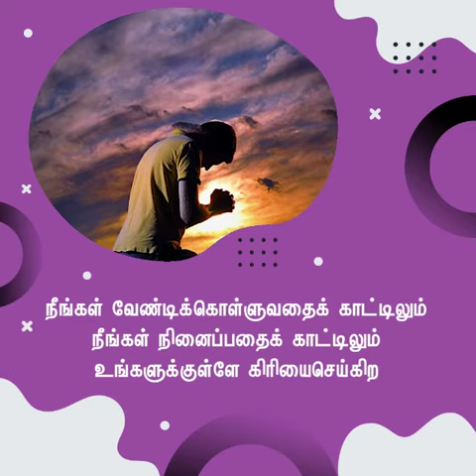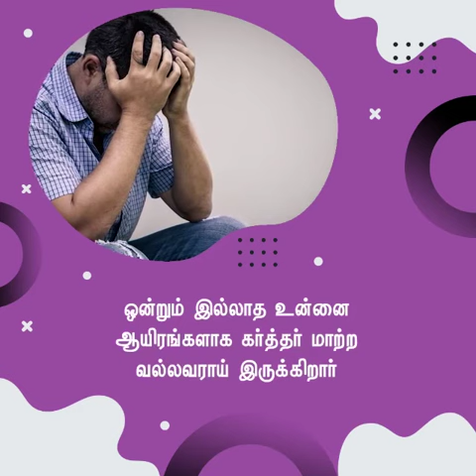ஆசீர்வாதம் | சங்கை டேவிட் பிரகாசம்